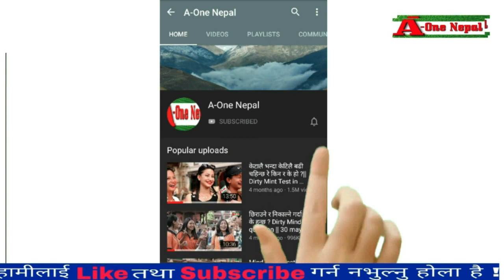पहिलो चोटि खुसी हुँदै मिडियामा सुदुर पश्चिम्की देउडा गायिका काठमाडौ प्रवेश/Shanti dhami/A-One Nepal